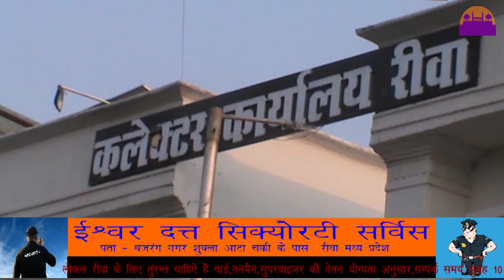आल्हा गीत का भाजपा ने किया विरोध... ||REWA DARSHAN